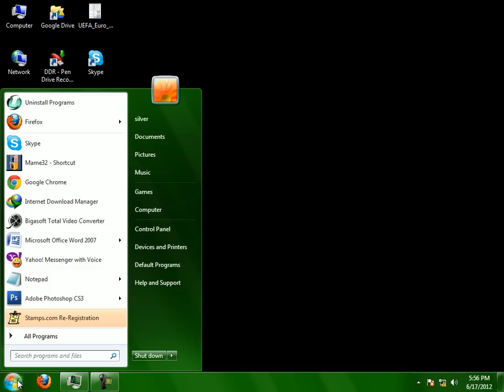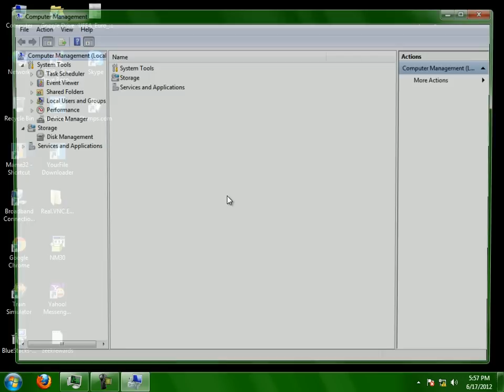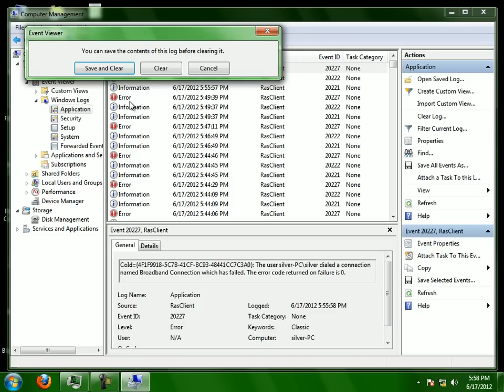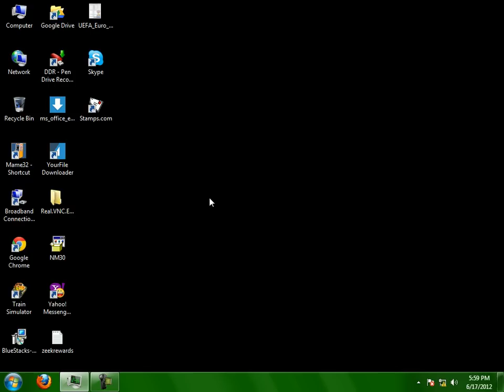How To Remove (Clear) Windows XP and 7 Error in Urdu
Is video mai aap ko apni windows ko corrupt honai sai bachanai ki tip mujood hai. Umeed hai ap ko pasand aye gi. My Contact detail
Skype id: asifrazch